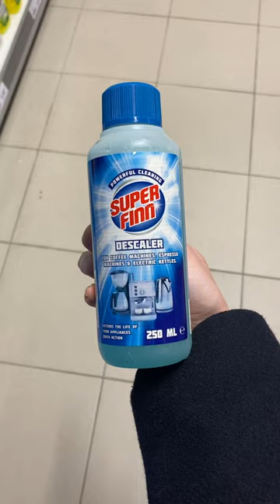Musthave schoonmaakartikelen van Action 🧽🫧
Wat is er nou lekkerder dan een fris en opgeruimd huis? Daarom hebben wij een heel assortiment kwalitatieve schoonmaakspullen waarmee je prettig aan de slag kan. En dat voor de allerlaagste prijs.